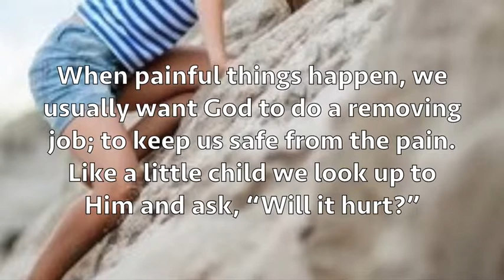Today's Thought To the Top?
When painful things happen in our lives, we usually want God to do a removing job; to keep us safe from the pain. Like a little child we look up to Him and ask, “Will it hurt?” Oftentimes when the answer is “Yes,” our reaction is sorrow, not joy that God Himself is there, supervising the hurt.